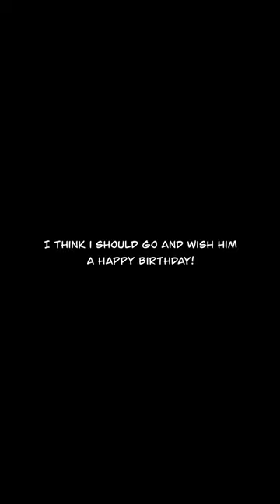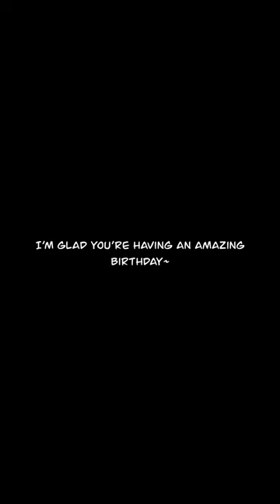Shinri's Birthday Wishes | Holostars EN animated comic ft. Josuiji Shinri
It's @JosuijiShinri birthday! Bro loves horror stuff, and as a horror artist myself, I decided to partake in his existence anniversary by making this vertical (very) short horror (slightly) motion comic!!

Cant wait to explore more lores (and cute entities) with you!! Happy Birthday Shinri!